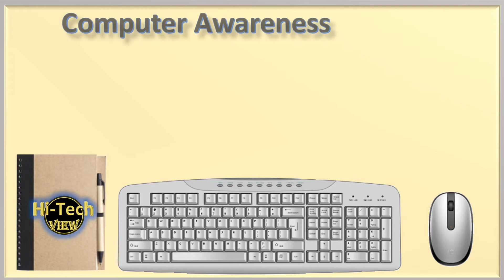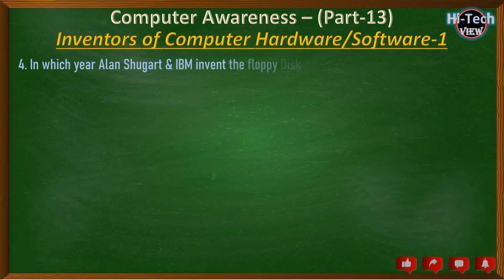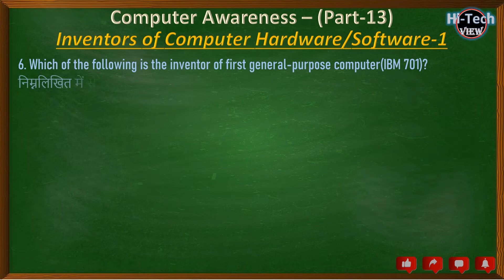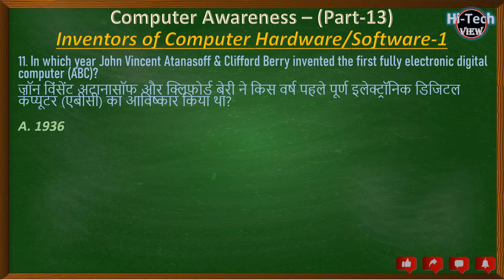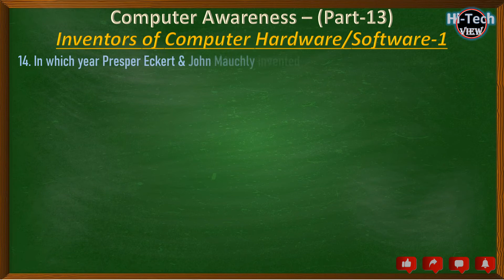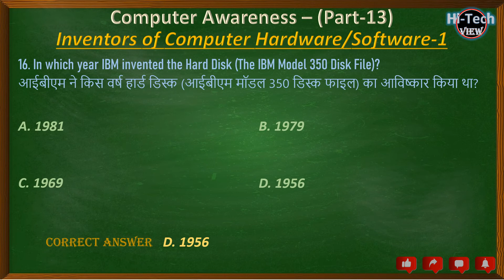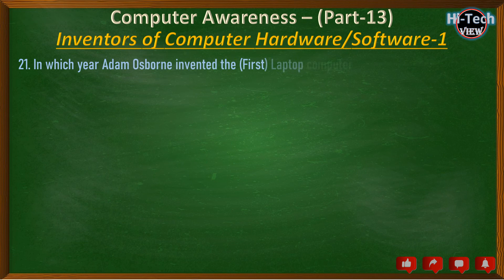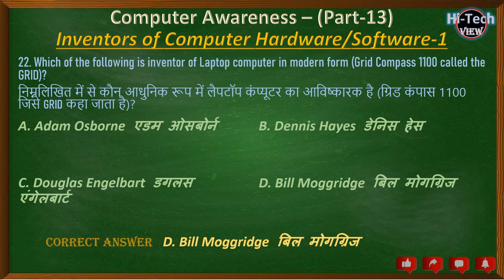Computer Inventors | Computer Devices Inventions MCQs | By Rajesh Guleria | Part 1/4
Inventor / founder of computer hardware/software I List of Founders and Inventors Related to Computer | Important Inventors Of The Computer Technology | Computer gk Computer Awareness | By Rajesh Guleria | Part 1/4 | Computer Science | Hi-Tech View | HP JOA IT I Complete Computer study I Inventor of computer hardware I Inventor of computer software I Founder of computer hardware I Founder of computer software I Rajesh Guleria I Guleria sir

About us:
Hello Friends, Welcome to Hi-Tech View with Rajesh Guleria your best solution for all Competitive Exams preparation. Here you will gain entire knowledge about the Computer knowledge in MCQs form which is best suited for all types of exams.
important list of invention and inventors,
inventions and inventor,
mystery founder of bitcoin,
inventions and inventors questions and answers,
inventions and inventor related questions,
inventor of the saxophone,
founder of computer,
founder of keyboard,
the inventor of the fidget spinner,
famous inventors and their inventions,
life of the inventor of the saxophone,
badass life of the inventor of the saxophone,
inventor,
inventions and discoveries,
computer,
gk
computer invention,
father of computer,
father of keyboard,
father of mouse,
computer inventions,
computer devices inventions,
inventions in computer,
inventions in computer field,
top 100 computer science inventions,
computer fundamental mcq
inventors of computer,
rajeshguleria,
computer inventors in hindi,
mcq on inventors of computer,
founder of computer in hindi,
introduction to computer,
founders of computer,
Imp questions on inventors of computer,
computer for competitive exams,
inventor and founder of computer,
inventor of computer hardware,
inventor of computer software,
founder of computer for exam.,
guleriasir,
founder of computer hardware,
founder of computer software,
founder and inventor of hardware